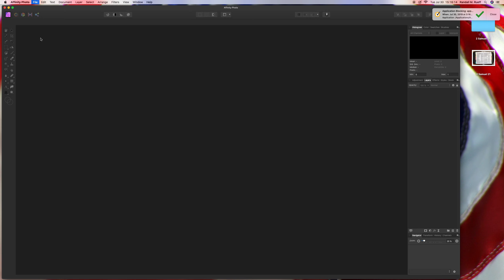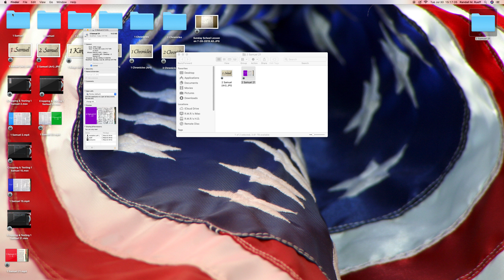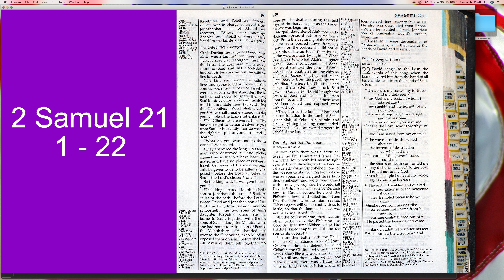Cropping & Texting : 2 Samuel 21